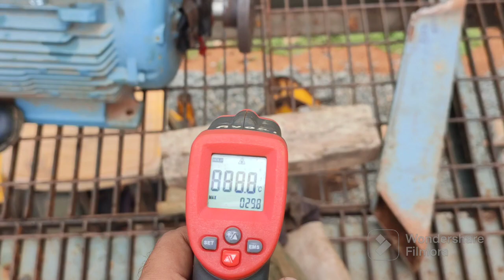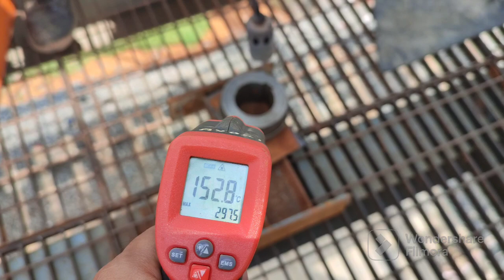Motor Gearbox Coupling installation | Motor Gearbox Coupling of Conveyor Belt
Coupling Heating Process| Motor coupling installation | Motor Me coupling kaise lagaye | Motor And Gearbox Coupling Alignment | Geared Coupling

motor coupling
motor coupling alignment
motor coupling removal
motor coupling fitting
motor coupling installation
motor coupling guard
motor coupling alignment formula
motor coupling alignment tool
shaft coupling alignment procedure
shaft coupling animation
shaft coupling alignment
shaft and coupling tolerances
shaft and coupling numerical
alignment motor coupling
motor and gearbox coupling
motor coupling clearance
shaft coupling motor connector
shaft coupling design
shaft coupling drawing
motor coupling failure
motor coupling flange
motor coupler for mixer
motor coupling grease
motor generator coupling
motor gearbox coupling
gear motor coupling
gear motor shaft coupling
how to align a motor coupling
how to remove motor coupling
how to make motor shaft coupling
shaft coupling installation
motor coupling key
motor me coupling kaise lagaye
motor ki coupling
types of motor coupling
coupling motor to shaft
shaft coupling removal
motor coupling shaft
The indo explorer